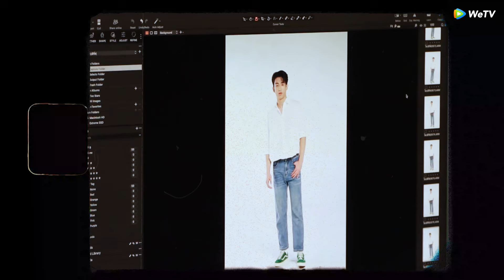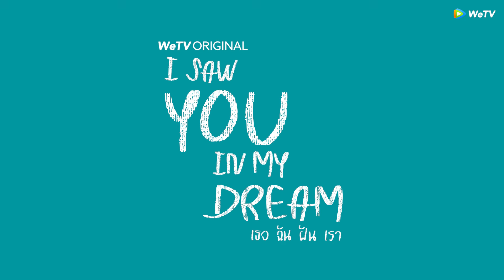Fitting | I Saw You In My Dream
ใกล้เข้ามาแล้วที่ทุกคนจะได้ดูซีรีส์ ‘I Saw You In My Dream เธอ ฉัน ฝัน เรา’
แต่ก่อนจะได้ไปเจอพี่ยู น้องไอย และตัวละครอื่น ๆ ที่จะมาสร้างความสนุกสนานให้กับซีรีส์เรื่องนี้
เราไปรับชมบรรยากาศในวันฟิตติ้งอุ่นเครื่องกันก่อนดีกว่า ไปดูกันเลย